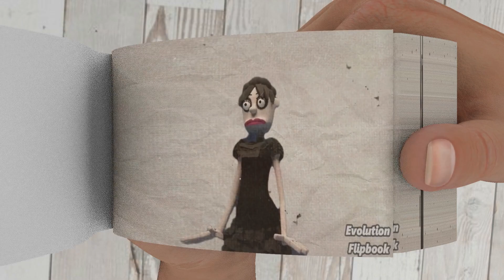M3gan VS Wednesday The Dance Off Flipbook Animation